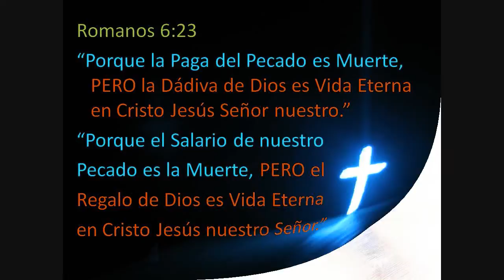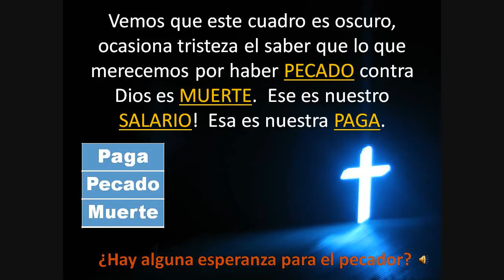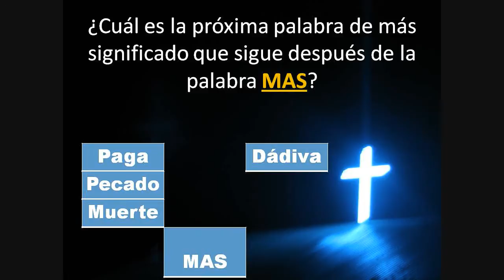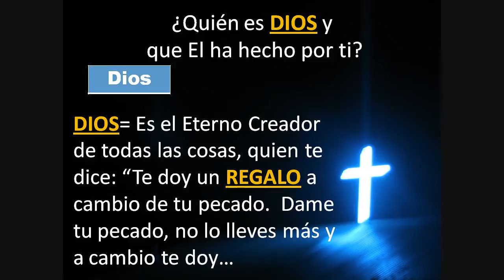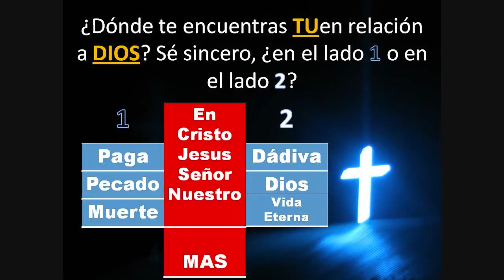El Camino Romano para ser Salvo - Created by Roca Eterna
Este corto video te llevará a comprender el grande amor de Dios por ti!
Note: We do not have copyright for the music we play. Songs are from public internet source.  We do not monetize music or any other content!